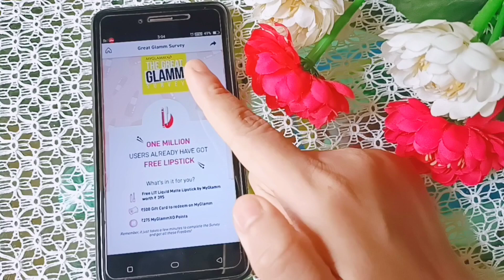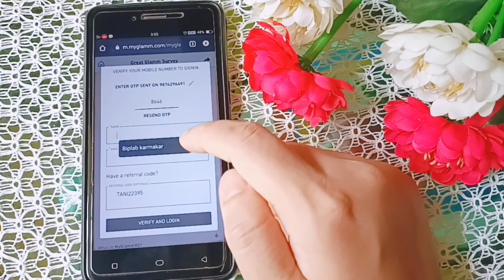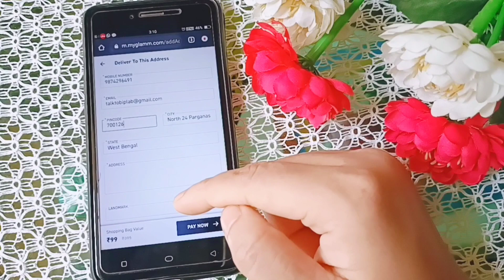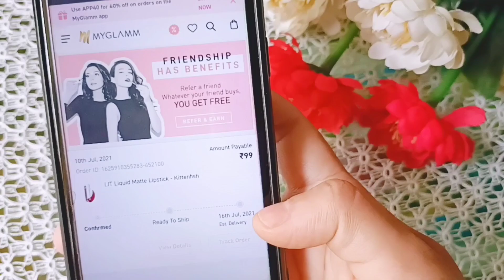Myglamm LIT Liquid lipstick Swatches|How to get free myglamm liquid matte lipstick 395/- for free.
Myglamm Suvery Link👇
I just got a FREE Lipstick by MyGlamm and I am co-creating beauty products with them. It's awesome. You can get your FREE Lipstick too and also unlock goodies worth ₹ 5 Lakhs! Participate in the Great Glamm Survey here!

Hello guys..

I hope you guys enjoy this video as much as I enjoyed making it..🙏🙏

Ami Tani ajk ami tmder jono Myglamm LIT Liquid Matte lipstick Swatches review video uploaded kor6 tomader jodi ei video ta valo lage tahole please subscribe to my channel and share with your family friends ❤️